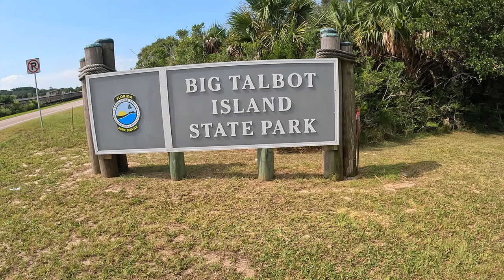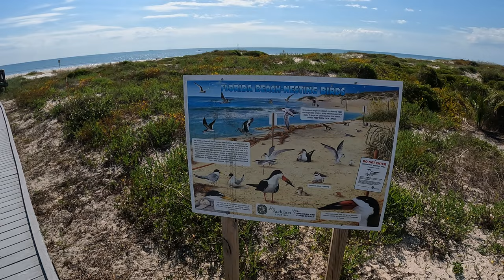HUNDREDS of Herons, Egrets, and Wood Storks in SPOONBILL POND at Big Talbot Island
Birding at Big Talbot Island Spoonbill Pond. Fall bird migration is about to start and I'm looking for early arrivals. Hundreds of Herons, Egrets, and Wood Storks in a pond.